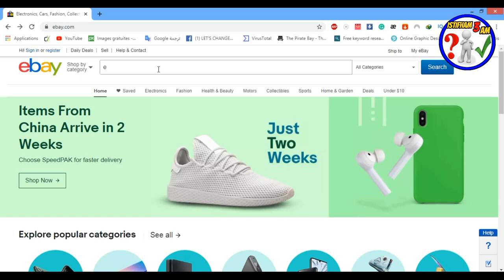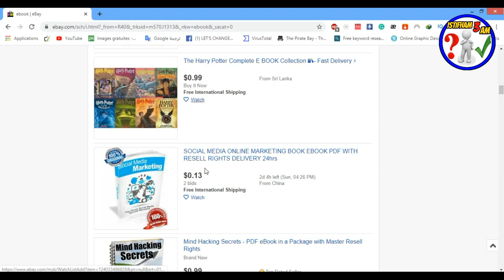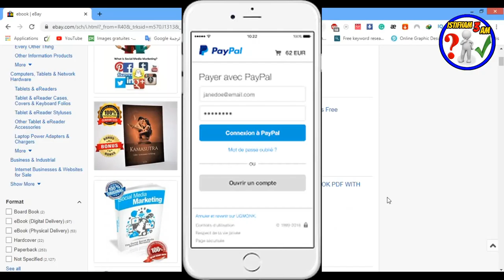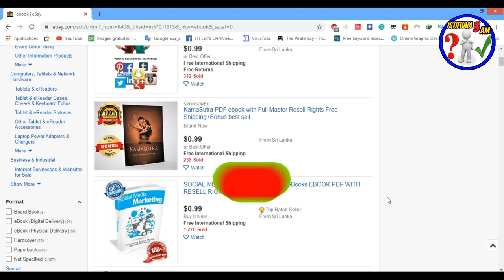درس1: دورة بيع الكتب على اباي (ebook) بدون رأس مال 2020 Selling Books on eBay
يعد مجال بيع الكتب على اباي من أحسن و أسهل المجالات الربح على الإنترنت غير أنه لا زال محتكرا  لكونه مجال مربح و لا زال يدر أموال كتيرة على أصحابه..جي هذه الدورة إنشاء الله سندخل هذا المجال و نجعله سهلا بين يدك ..فما عليك سوى الانتباه  و تتبع الخطوات التي سأريك لتحترف  هذا المجال ..شاهد الدورة
البيع على موقع ebay,
كيفية إضافة وبيع المنتجات في إيباي
ربح من موقع إيباي دون الحاجة لامتلاك منتج,
20 طريقة مربحة (تُحقِّق بين 100$ و آلاف الدولارات):
بيع_كورس__ دورة تعليمية
تأجير_غرفة_و جزء_من_منزلك.